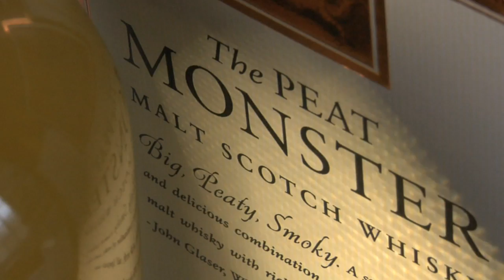Compass Box - Peat Monster with John Glaser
If you like what you are seeing on the channel we would love to get out and kick video production into full gear. You can help by becoming a sponsor for $5 per month. Check out the benefits by clicking on the Owner and Whisky Maker at Compass Box, John Glaser, describes his Peat Monster creation for all those enjoying a "little smokiness" to their dram.